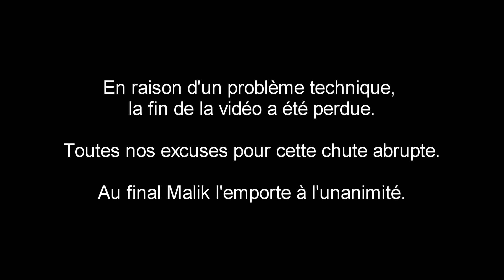CHAMPIONNAT DE FRANCE de Canne de Combat 2022 | Qualifications SM2 | CHATENET vs CÉCILIE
Championnat de France 2022 de canne de combat
Bordeaux – Gymnase Aubiers-Gingko
21 et 22 mai 2022
Assaut de huitième/quarts/demi de finale
Seniors Masculins 2e série

Martial

Commentaires
Martial, Jocelyn, Amélie, Thomas, Nicolas, Paul, Xavier, Zippo

Montage
Xavier

Miniature
Jocelyn

Musique
Forget the Whale - I K W Y B